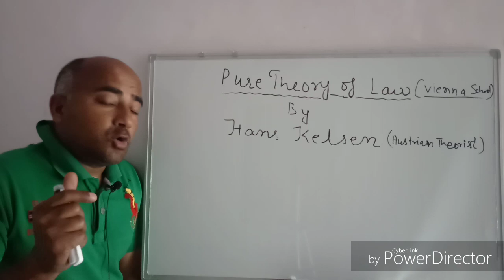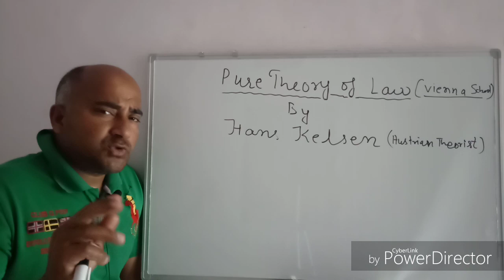Pure Theory of Law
Topic is pure Theory of Law as given by Analytical School Philosopher Hans Kelsen.